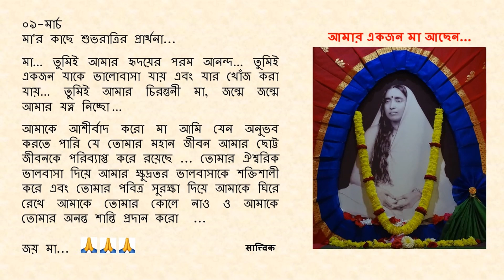০৯-মার্চ - মা'র কাছে শুভ রাত্রির প্রার্থনা...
০৯-মার্চ

মা… তুমিই আমার হৃদয়ের পরম আনন্দ… তুমিই একজন যাকে ভালোবাসা যায় এবং যার খোঁজ করা যায়… তুমিই আমার চিরন্তনী মা, জন্মে জন্মে আমার যত্ন নিচ্ছো …

আমাকে আশীর্বাদ করো মা আমি যেন অনুভব করতে পারি যে তোমার মহান জীবন আমার ছোট্ট জীবনকে পরিব্যাপ্ত করে রয়েছে ... তোমার ঐশ্বরিক ভালবাসা দিয়ে আমার ক্ষুদ্রতর ভালবাসাকে শক্তিশালী করে এবং তোমার পবিত্র সুরক্ষা দিয়ে আমাকে ঘিরে রেখে আমাকে তোমার কোলে নাও ও  আমাকে তোমার অনন্ত শান্তি প্রদান করো ...

জয় মা...🙏🙏🙏